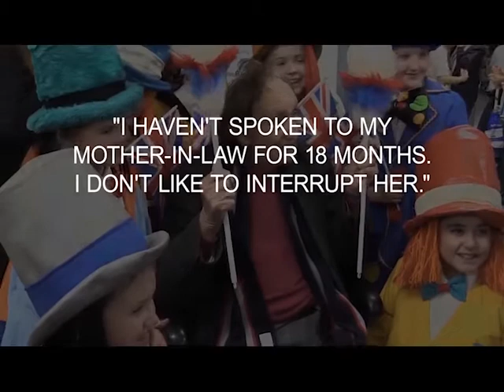Sir Ken Dodd's best jokes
Sir Ken Dodd, inventor of the Diddy Men